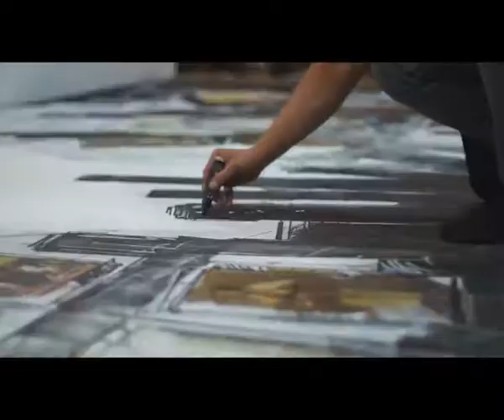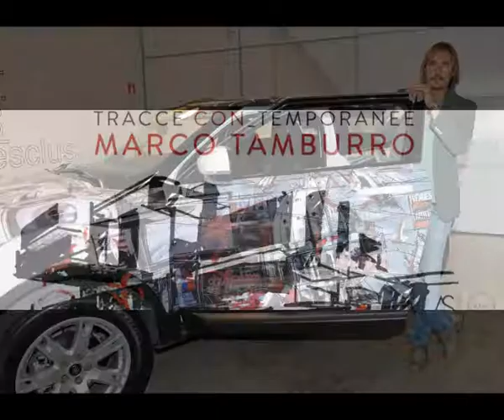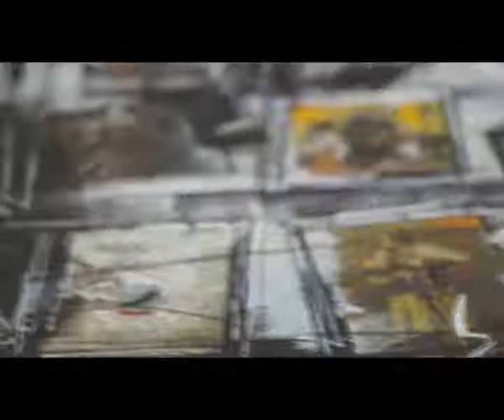ESPERIENZE RADIOFONICHE - R Ghelli a R A UNO 104 e 7 Intervista MARCO TAMBURRO (Pittore Scultore)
Montaggio Videofoto di R GHELLI
A cura di R Ghelli e Alessandro Nardis per Aperitime
Un ringraziamento particolare a Cyro Rossi che ci presenta sempre artisti al TOP